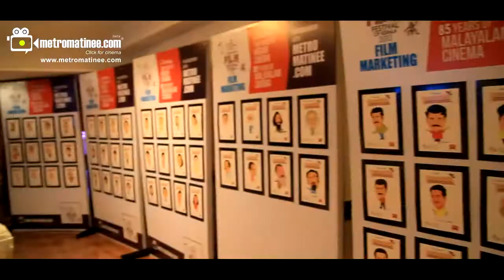IFFK 2013 - Day 3 Overview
IFFK 2013  - International Film Festival - Day 3 Overview